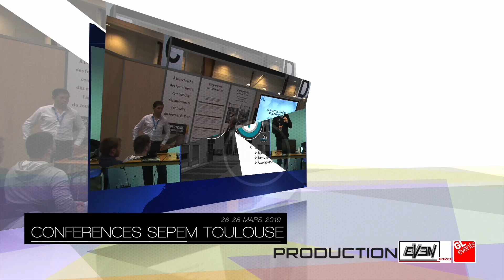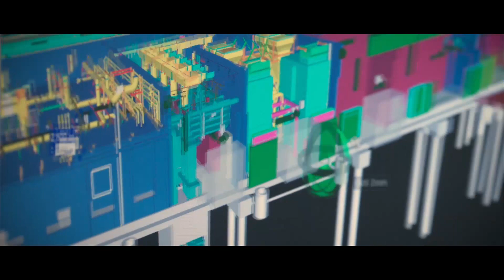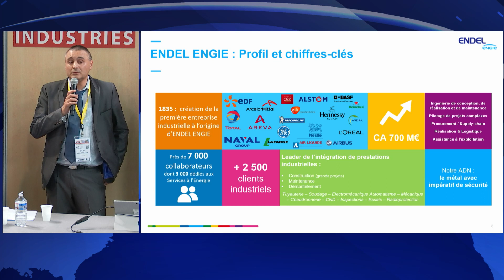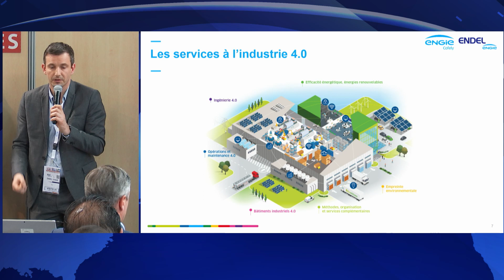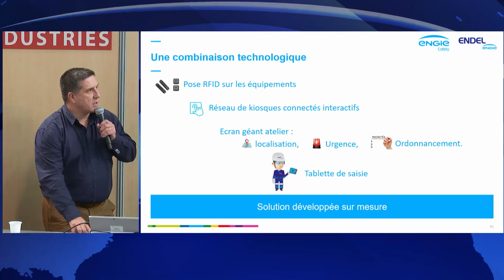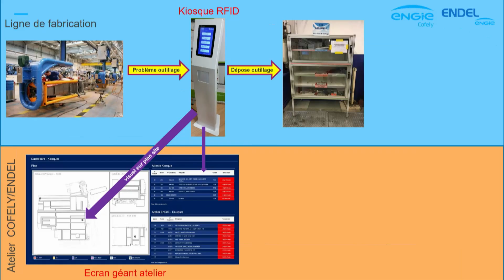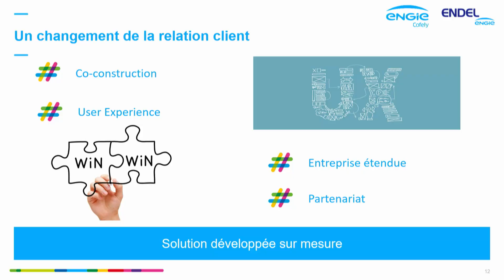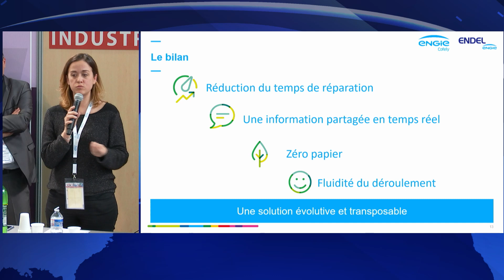Industrie du futur-Les différentes briques technologiques et les solutions autour de l'industrie 4.0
Industrie du futur : Les différentes briques technologiques et les solutions autour de l'industrie 4.0 (réalité augmentée, maintenance prévisionnelle, BIM, intelligence artificielle...) à travers les activité sur groupe Engie »
Intervenant : Denis Roucher, du groupe Engie-Ende